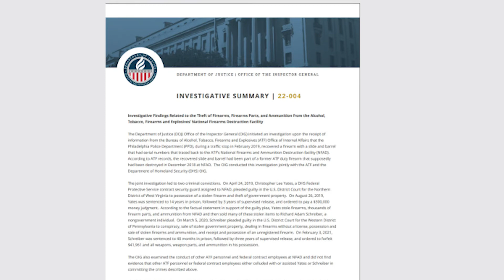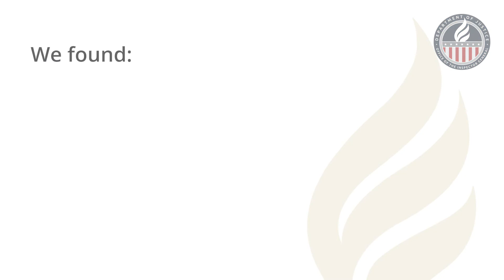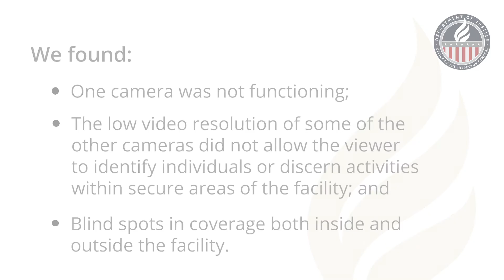Bureau of Alcohol, Tobacco, Firearms, and Explosives Firearm Disposal Practices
Department of Justice Inspector General Michael E. Horowitz announces the release of an report on the Bureau of Alcohol, Tobacco, Firearms, and Explosives Firearm Disposal Practices.

(Stock media provided by composer William Pearson and publisher Prolific Two Publishing / Pond5.com,